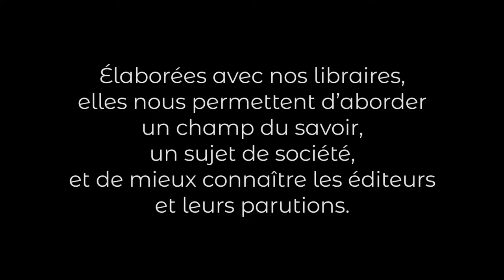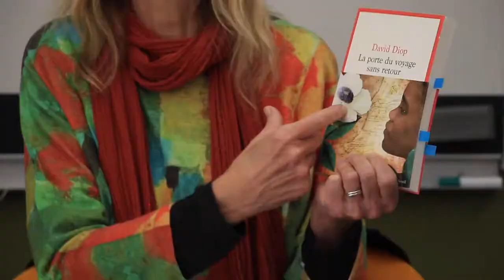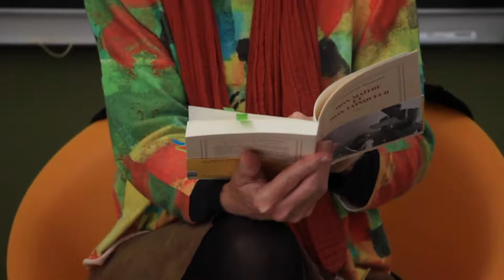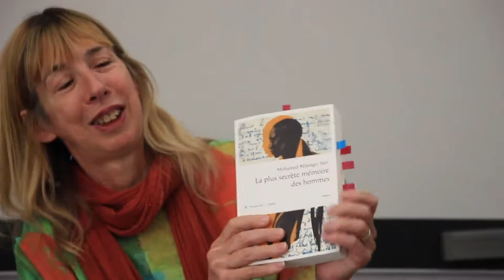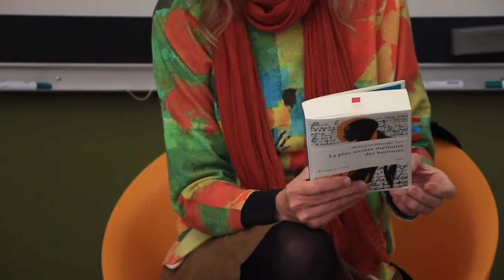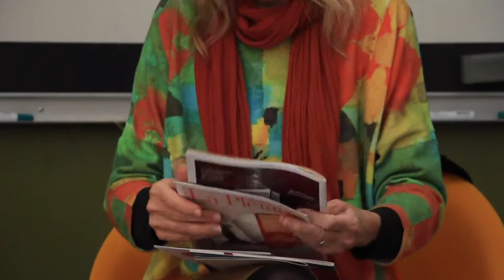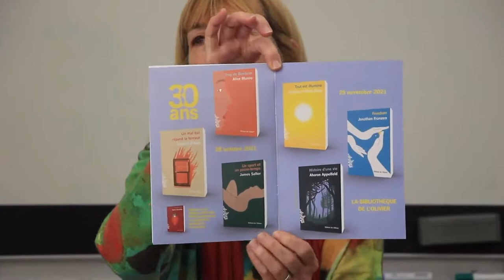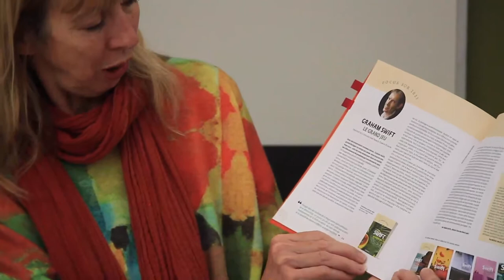Librairie Davagnier - Rentrée littéraire 2021 4/4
Lors de cette 4e rencontre, Claudine Mathieu, libraire, nous a présenté la rentrée littéraire 2021 et la collection Du monde entier (Gallimard).